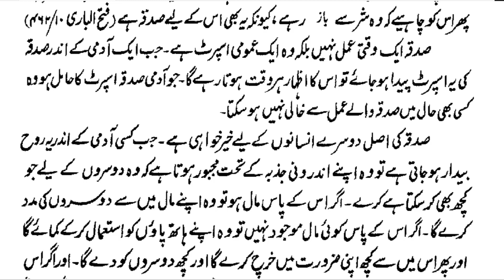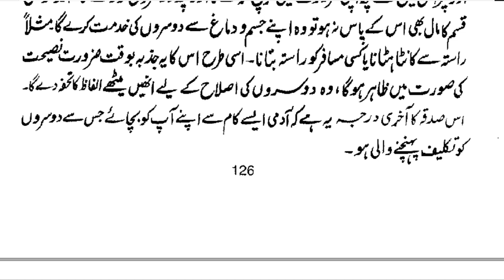Kon Sa Sadqa Garibon Par Bhi Farz Kiya Gaya Hai | By Dr Farhat Hashmi